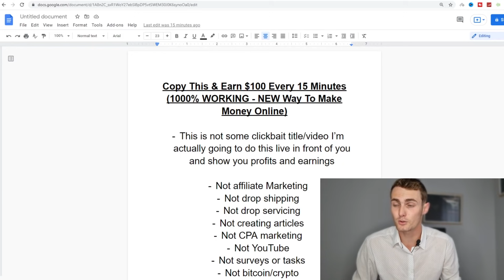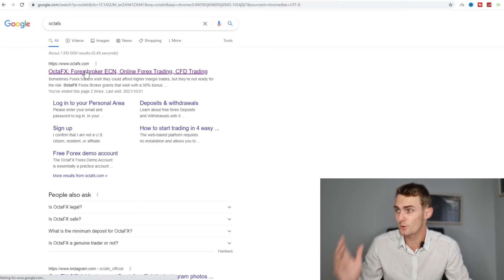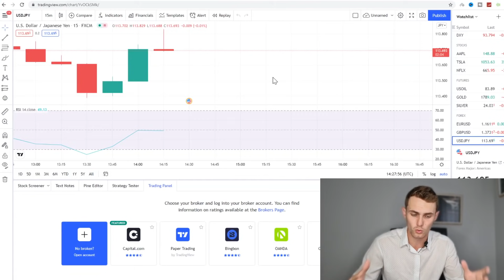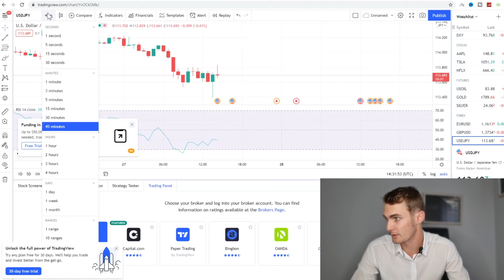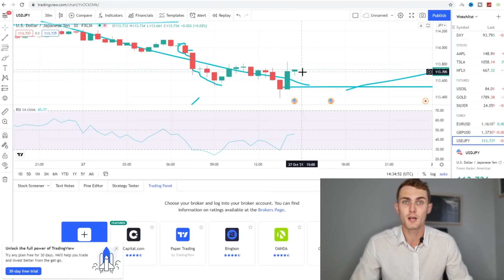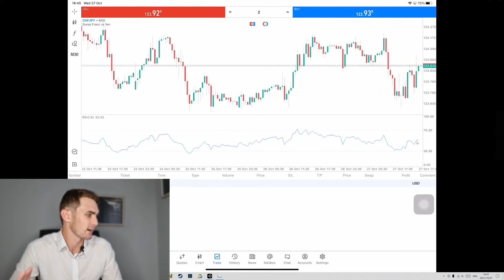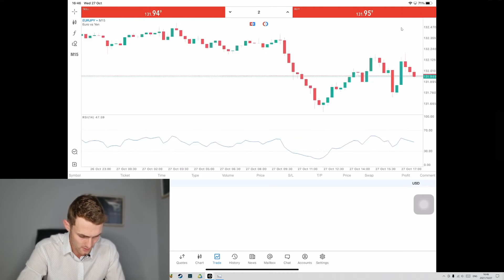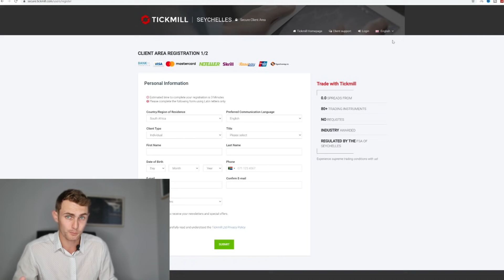Copy This & Earn $100 Every 15 Minutes (1000% WORKING - NEW Way To Make Money Online)